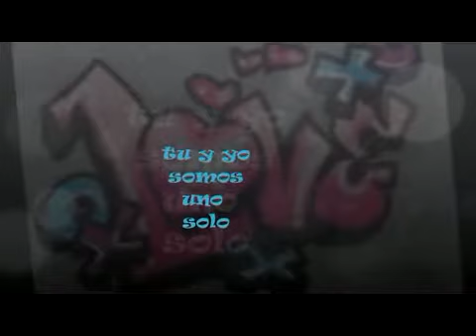FOREVER MAYCOL Y MAYRA=)